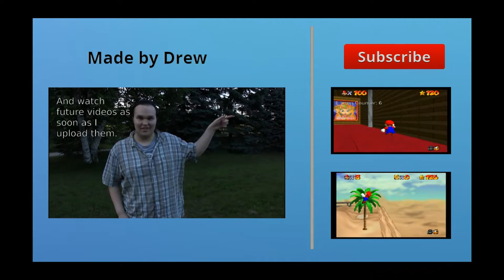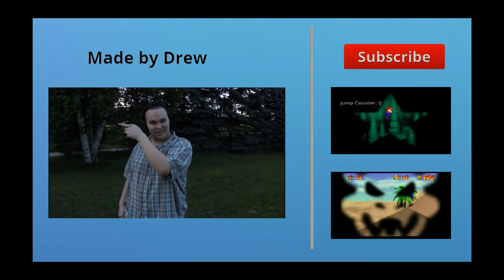Super Mario 64 Secrets 004 BONUS VIDEO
This video is a collection of deleted content from Mario 64 Secrets 004. It includes my attempts at going into the darkworld near the courtyard and other content.

Links to the subscription confirmation thing on my channel.
Links to Mario 64 Secrets 003 Bonus Episode linked above.
Bottom-right video annotation: "Watch SM64 Secrets 002". Links to Mario 64 Secrets 002 linked above.
Main Channel link on my name, and Secondary Channel link to the left of it.